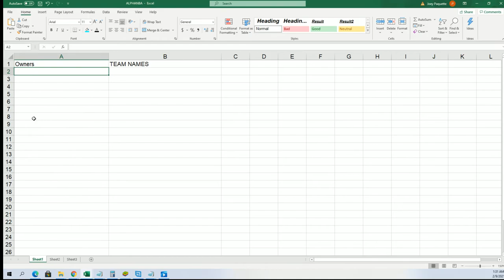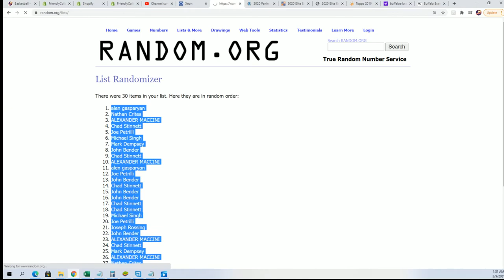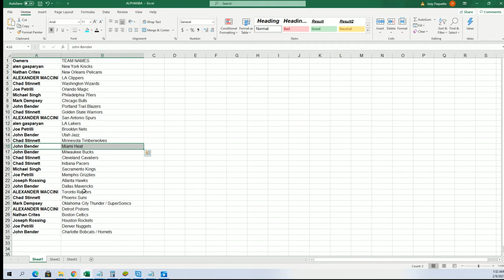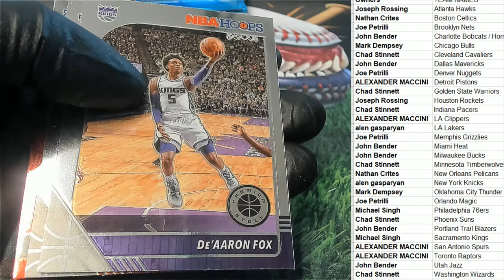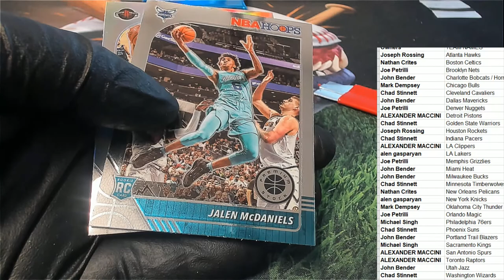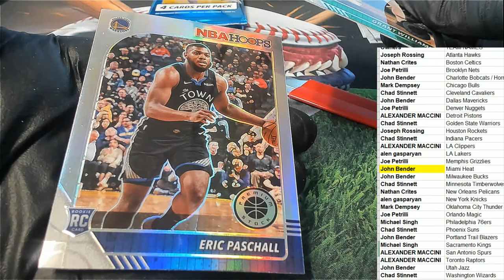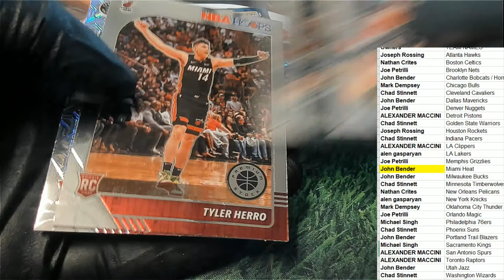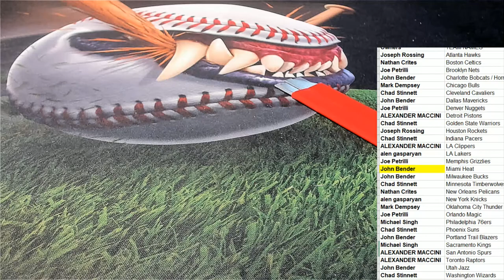2019 20 Panini Hoops Premium Stock Basketball Blaster ID 20HPSPREMBL378